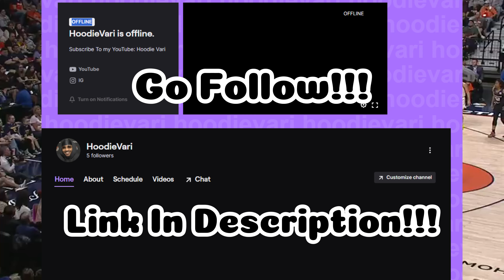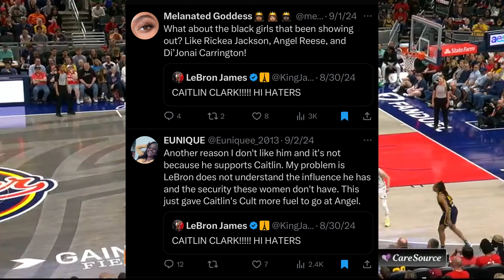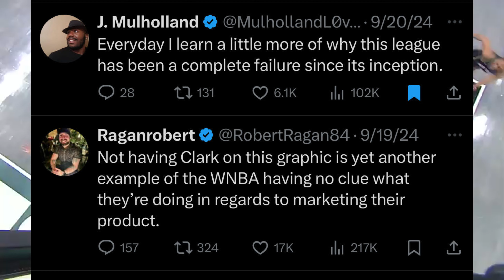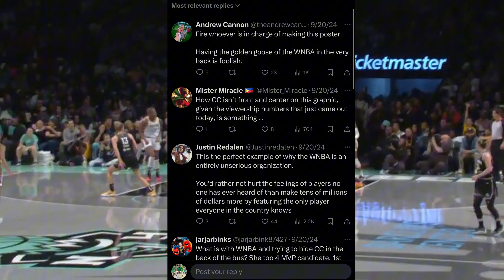The Worst Fanbase In Sports History